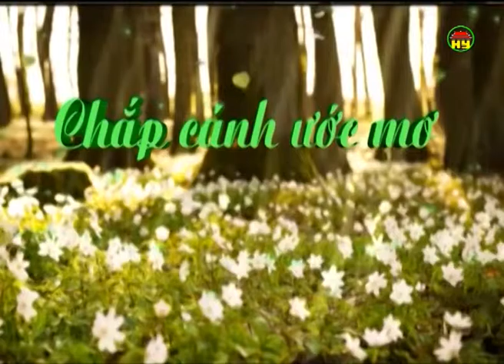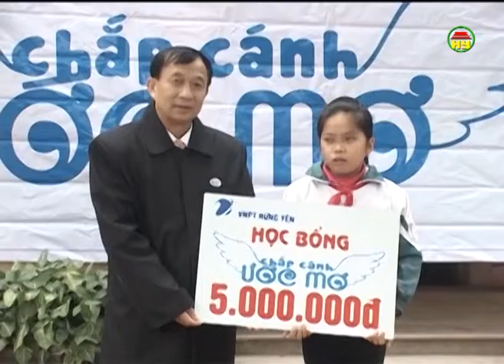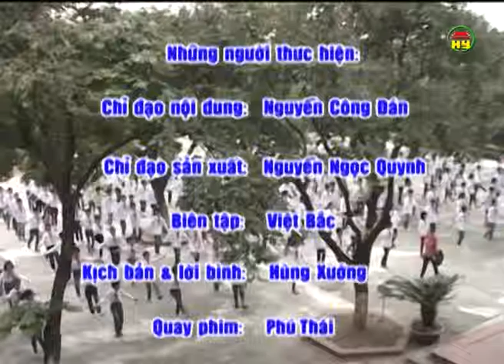Chắp cánh ước mơ số 6